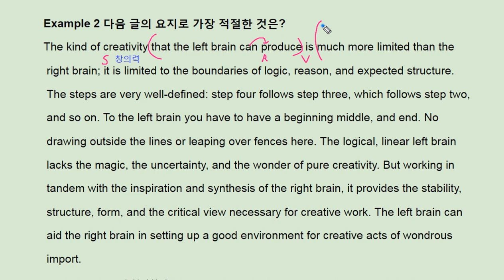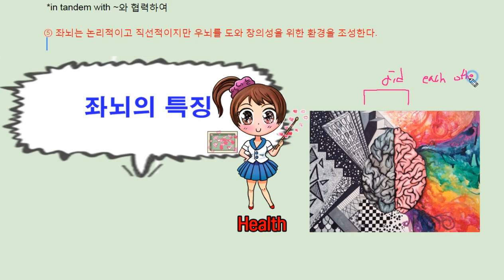수능 길잡이 영어독해 유형편 4강 Example 2 - 번개콩 left brain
고등부: 창원 신월고, 토월고, 사파고,  대암고, 남고, 경상고, 경일고, 중앙여고,
 중등부: 대방중, 사파중, 남산중, 토월중, 상남중
초등부: 남양초, 남산초